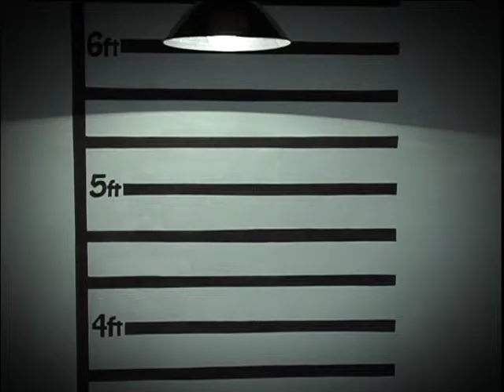Pune Highway Promo- 30 sec suspense.mp4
"Three young men are holed up in a seedy hotel room just off the Bombay-Pune highway. They are scared, they are tired, and they are on the run".

Teaser of one of the most popular plays by Rage Theatre - ' PUNE HIGHWAY'